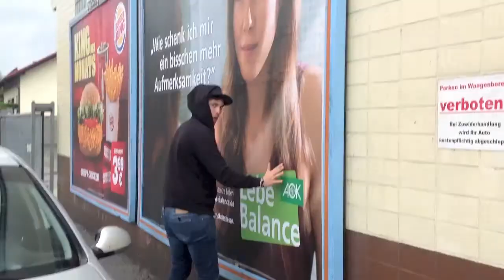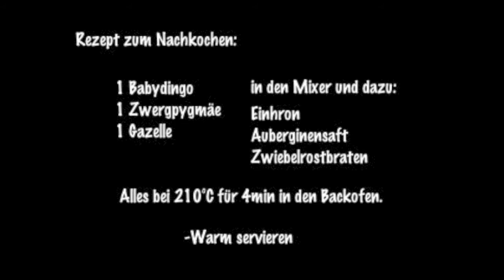NO DATE THEORY Studiotagebuch Teil 1 (von 1)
Kurzer Einblick in die Entstehungsphase unserer EP:
"From Eggplants & Unicorns"

Die EP erscheint Mitte/Ende Dezember 2013